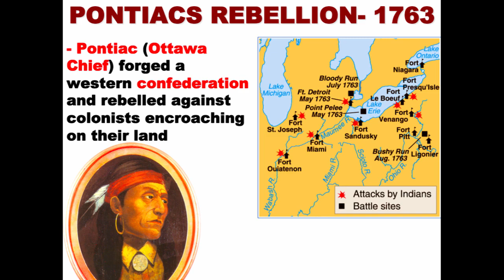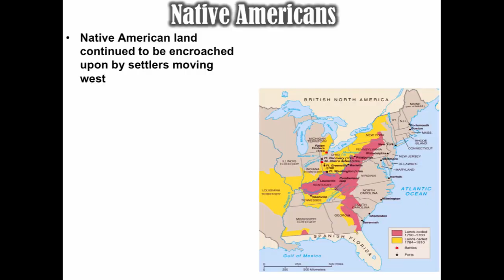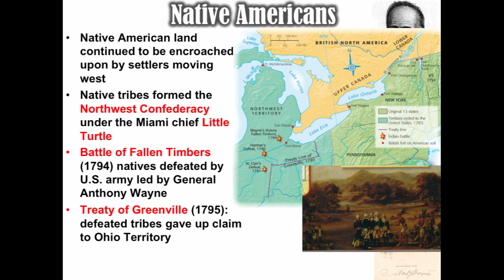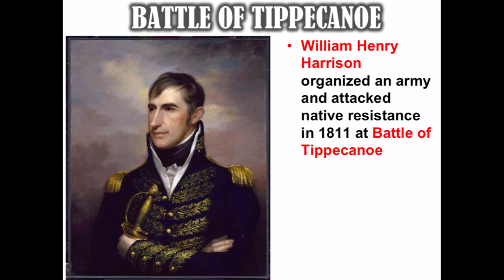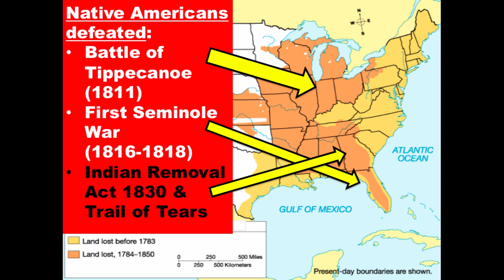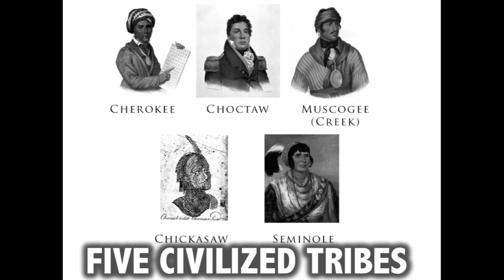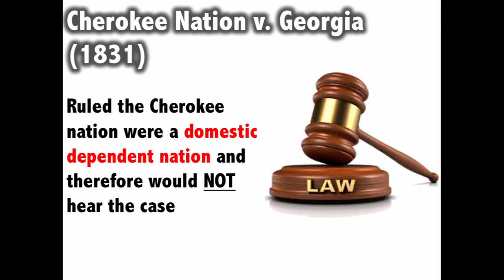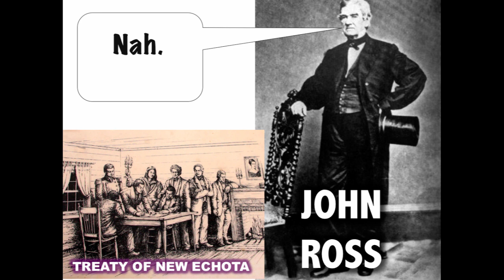Indian Removal and Trails of Tears Explained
Learn the history of Indian removal and resistance from 1763 to the Trail of Tears. How did American Indians fight back against American expansion? Learn why revenge is a dish best served cold.